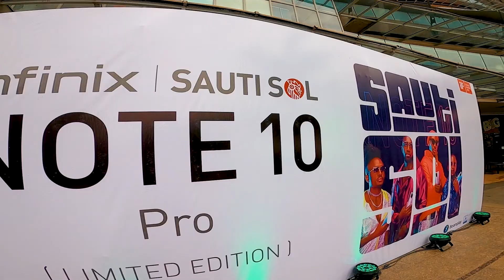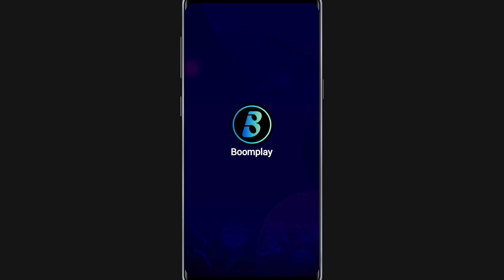Boomplay Awards 2021: Sauti Sol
Award winning Afro-pop band, @sautisol were presented with 3 plaques at a brief award ceremony as they unveiled their limited edition of the Infinix Note 10 Pro.

They're currently boasting with over 10.4M streams on Boomplay 😎

Boomplay is the home of music with over 60m songs across different genres from your favorite artistes. Stream and download trending songs, new releases, albums and curated playlists on Boomplay for free and play them offline data-free!